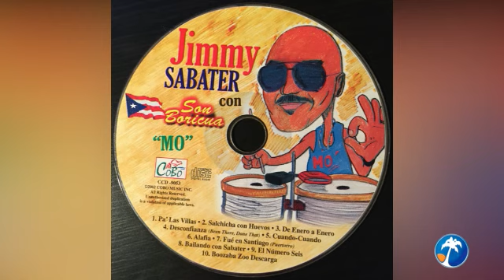CUANDO CUANDO Jimmy Sabater con Son Boricua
"MO", disco del año 2.001. Una producción de Son Boricua, que coincidió con el aniversario número 50 de trayectoria musical de Jimmy Sabater. Fue grabada bajo el sello CoBo Music, de Humberto Corredor y Sergio Bofill.

Sabater cantó, hizo coros y tocó los timbales. Se realizaron nuevas versiones de temas como “Me voy Pa’ Las Villas”, “Cuando, cuando”, “El Número Seis” y “Salchicha con Huevo”, una de sus más famosas composiciones.

El tema que hemos seleccionado de este disco es una sabrosa versión de CUANDO CUANDO, tema original de la música italiana escrito por Alberto Testa y Hans Bradtke y que en español tuvo versiones memorables como la de Tito Rodríguez.

01. Pa' Las Villas
02. Salchicha Con Huevos
03. De Enero A Enero
04. Desconfianza (Been There, Done That)
05. CUANDO CUANDO
06. Alafia
07. Fué En Santiago (Puertorro)
08. Bailando Con Sabater
09. El Número Seis
10. Boozaba Zoo Descarga